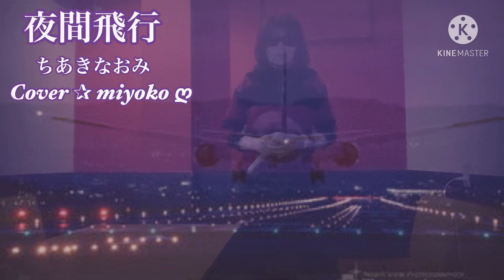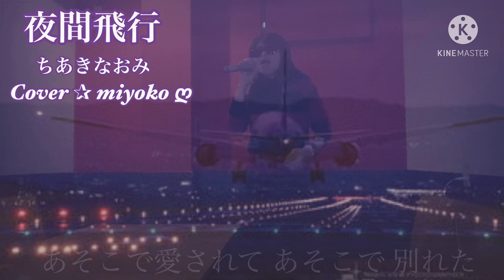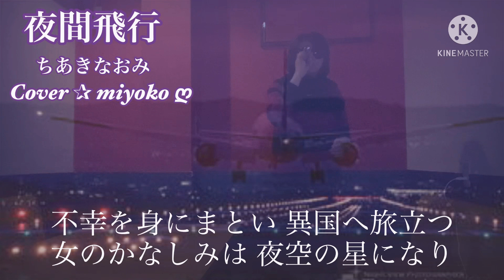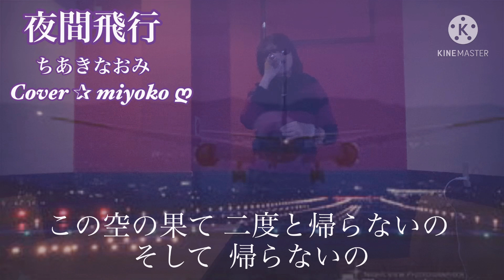【 歌ってみた♪♪ 】 夜間飛行 ／ ちあきなおみ ／Cover ✰miyoko ღ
今回は、ちあきなおみさんの歌 『夜間飛行』を歌ってみました。この歌も、音友さんが歌われていて、私もまた又、歌いたい症候群になってしまいました。もっと歌いこめば良かったのかなぁ？と思いましたが、upしちゃいました💧

拙い歌唱ですが、温かい心で、ご視聴頂けたら、幸せですღ

upさせて頂きましたが、コメントの返信は、遅れるかもしれません。宜しくお願いします。🙇‍♀️🙇‍♀️🙇‍♀️

『四つのお願い』の動画です♪♪